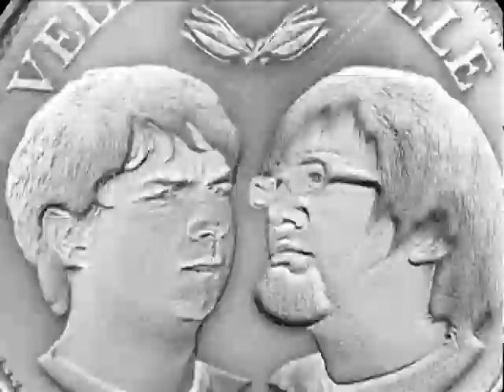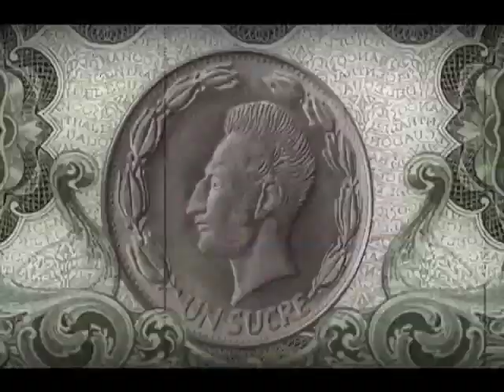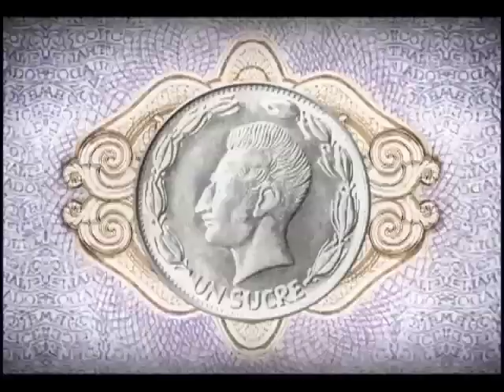Vele Vele Vele / Tercera Temporada / Programa 141 / El Comisario de Cayambe / Parte 1